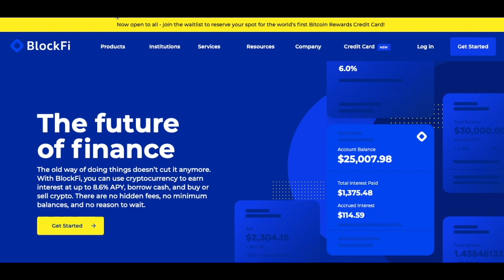Verasity Building For the Long Haul - What is Verasity - Verasity Partnership - Verasity News, VRA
Verasity Building For the Long Haul

Code: uh3ksfehqd

Verasity owner RJ Mark recently had an AMA with Bixiaobai- Chinese blockchain & largest group of Chinese investment analysts. Here are some takeaways and a huge partnership announcement!
Verasity is currently $0.038 and can be purchased at Uniswap, KuCoin and Gate io

• NFT Patent Application -“Verasity is developing industry standards to verify the chain of ownership and validate them on the blockchain. Verasity has also applied for a patent for the NFT application so that is also protected.”

•NFT Auction Partnership  -Verasity owns its NFT content through eSports Fight Club and will use its technology to verify and certify them on the blockchain. Verasity is partnering with a third-party NFT auction platform to integrate POVs into an industry standard.
subscriptions, prize pool commissions, video advertising revenue and transaction fees. And will launch its B2B offerings across major video platforms later in 2021.
•Exchanges -The last 90 days, we have added 9 exchanges. MXC, Uniswap, Dodo, Digifinex, Bitribe, Indodax, Coinspot,& Bilaxy.  2021 will see more exchanges, partnerships, & completion of our 2021 development plan, which includes large monthly tournaments
•Tournament’s/NFT Combo  -In June, we will host our first major NFT eSports tournament, which will produce legendary NFTs, with prizes in both VRA and NFT forms.

•Marketplace   -Later this year, we will launch the eSports Fight Club game marketplace, which will include NFTS and in-game cosmetics and in-game currency purchased with VRA.

•Partners  -We are announcing integrated partners for our Proof of View protocol, which includes both advertising partners, as well as NFT vendors and auction platforms.

•Huya (Chinese Twitch) Another benefit for VRA is the partnership with Huya (Huya branded an entire page for us). Streaming in China is not simple because we need government licenses.
We have been awarded a competitive license and are building a healthy relationship with Huya for the long term.
Our developers are working on integrating Huya for future streams with an SDK and to work with our PoV solution as well. Huya is the Twitch of China and the largest Chinese streaming service with hundreds of millions of monthly active users.
Huya Inc. is a subsidiary of Tencent although traded independently on the NYSE with a market cap of $4.2B. The blossoming partnership with Huya is extremely important for Verasity and Esports Fight Club.
•Business Case  -Verasity has identified an important real world need in which blockchain helps solve a problem and satisfy that need — Reduction of digital fraud.
•Future Planning  -Verasity has the financial means to achieve its roadmap no matter the market climate together with experienced and focused management, it will be successful.
Via John Murphy on Twitter

Use Cases
Esportsfightclub.com — Esports Platform and Video Publisher owned by Verasity
This is Verasity’s most important use case because it combines all of the products into one Esports platform that Verasity owns and controls. The Esports platform has scaled to 8.6m viewers for its tournaments.
Verasity.tv — Aggregator of Publishers
Available SDKs which can be used by any publisher for the following video players: YouTube, Twitch, Vimeo, JWPlayer, Brightcove, VideoJS, Kaltura, FlowPlayer, iVideoSmart and others (90% of all video players in the West). This is now available for over 2 million video publishers struggling to survive on low advertising revenues.
Verasity Revenues
Verasity makes B2C revenues from its Esports Fight Club platform through subscriptions, commissions on prize pools, video ad revenues and transaction fees using Verasity products. Verasity will roll out its B2B products later in 2021 with attendant revenues.

intro (00:00)
What is Verasity (00:39)
NFT Patent Application (01:40)
Huya Partnership (02:58)
The Future of Verasity (03:58)